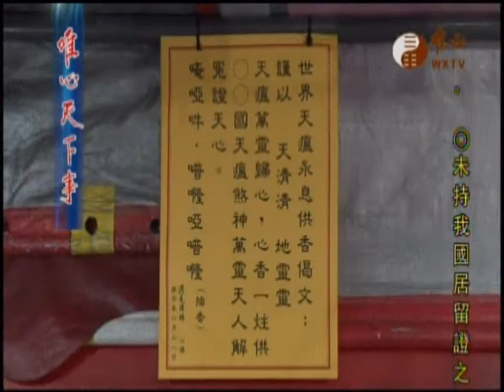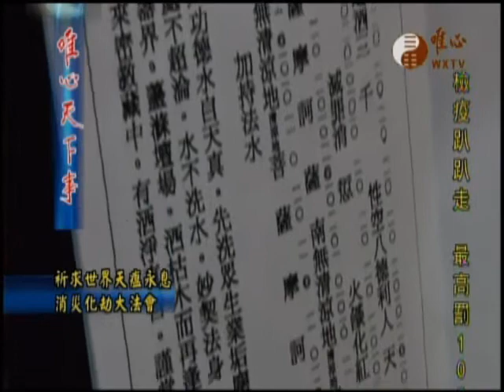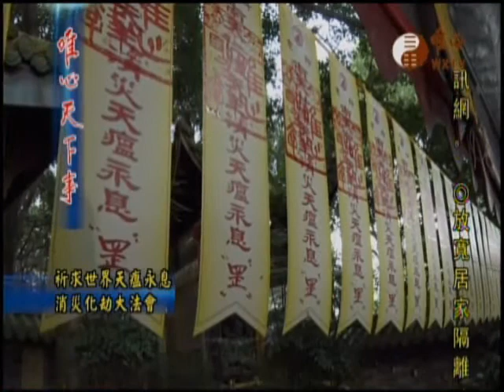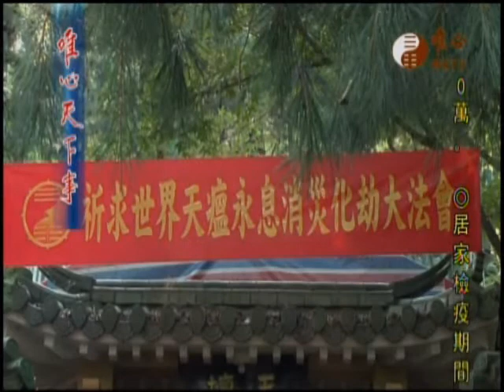唯心天下事3106